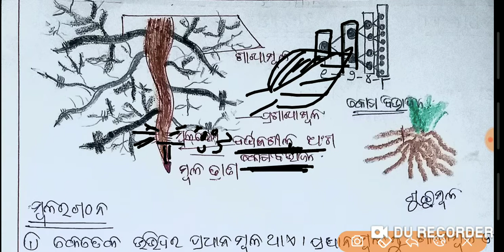Odia medium : class-6:Science:Chapter-9(ଉଦ୍ଭିଦ ର ବିଭିନ୍ନ ଅଂଶ ର ଗଠନ ଓ କାର୍ଯ୍ୟ ) Question answer